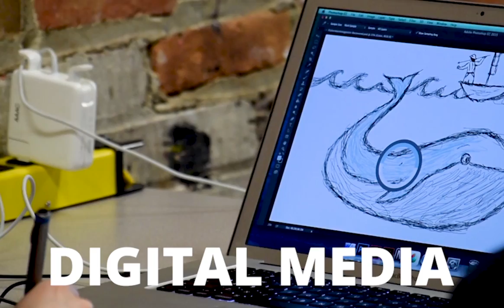Winter Art Classes 2018 | Ann Arbor Art Center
Check out our WINTER ART CLASSES and come try something new, continue developing your skills, or simply have a great time being creative at the Ann Arbor Art Center!

This Winter we are excited to be offering new and exciting classes.

Choose from ceramics, jewelry & metalsmithing, painting, drawing, mixed media, digital art (ARTLab), and more! We have classes for all ages and skill levels.